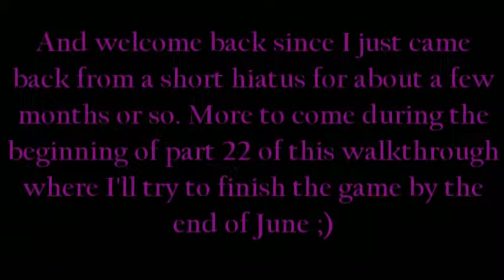Harry Potter and the Chamber of Secrets Walkthrough PS2 Part 18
After finding out that Draco isn't the Heir of Slytherin, Harry goes to his final spell challenge of the game which is Incendio.